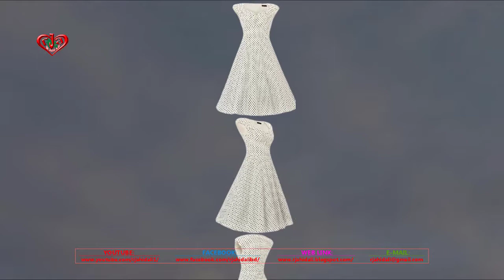Vintage Outfits For Women more Dresses